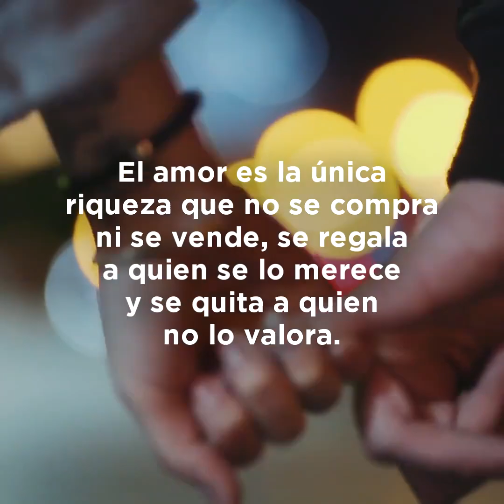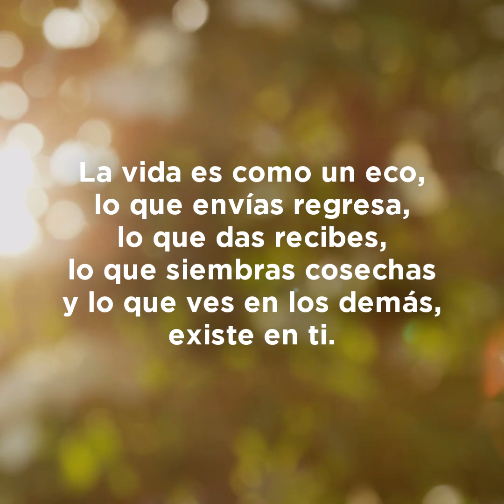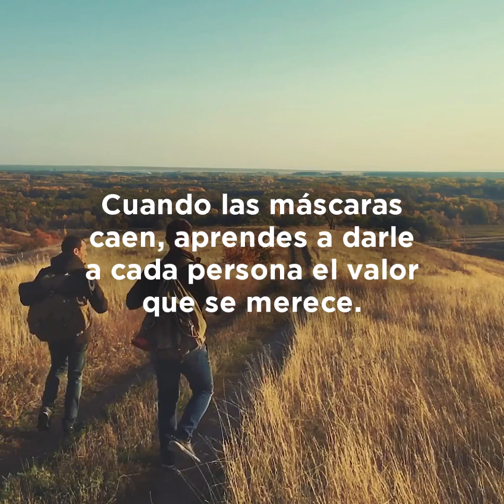Reflexiones que cambiarán tu vida definitivamente